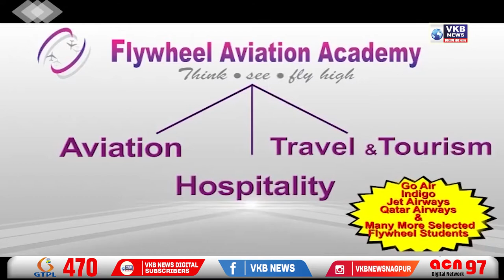नवीन वर्षासोबतच तिसऱ्या लाटेचं संकट - सूरज मांढरे